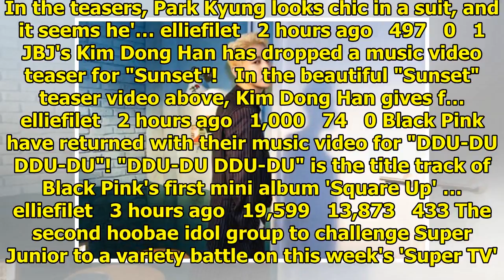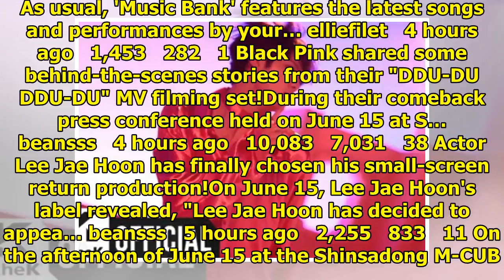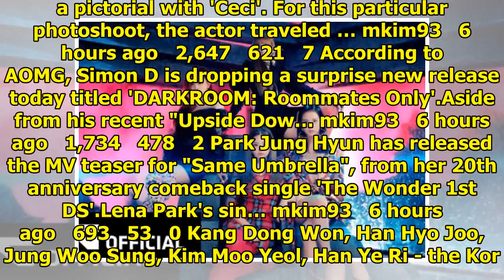Breaking K-pop news, videos, photos and celebrity gossip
Black Pink have opened up official Instagram accounts! With their latest comeback with "DDU-DU DDU-D...